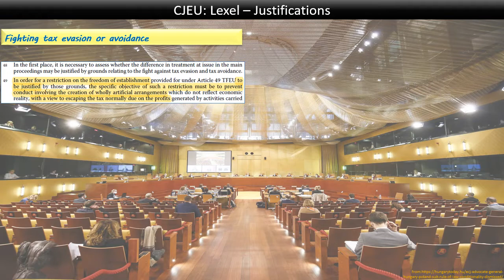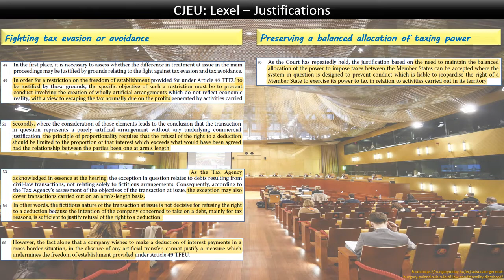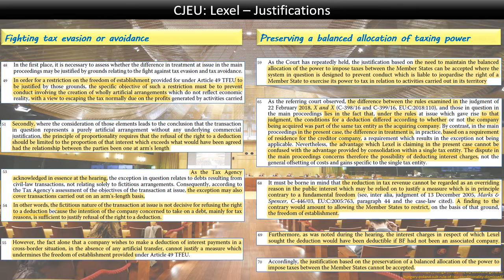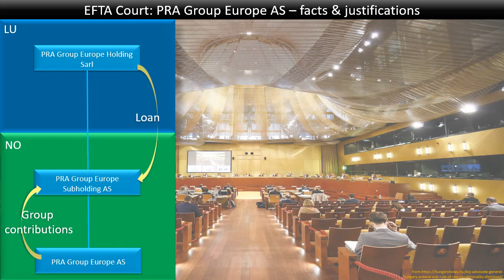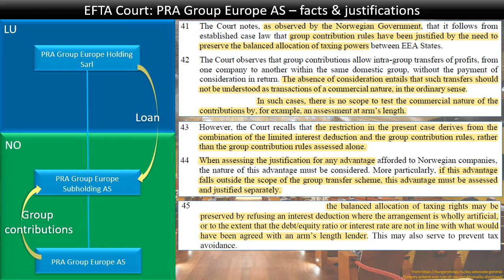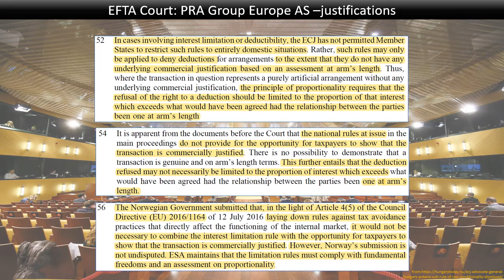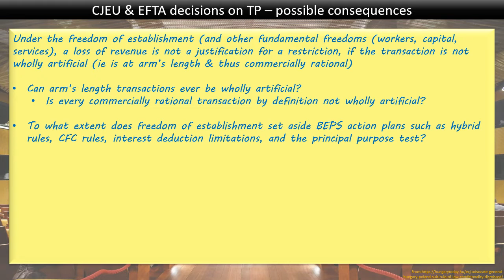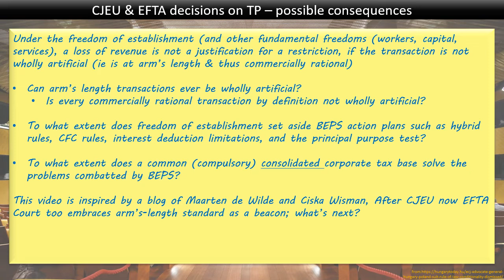CJEU and EFTA decisions on TP, BEPS and freedom of establishment - 2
This weeks videos look at how EU law and the fundamental freedoms in the EU can form a limitation on the BEPS rules member states can apply within the EU.  The focus is in particular on the link between transfer pricing and wholly artificial arrangements.